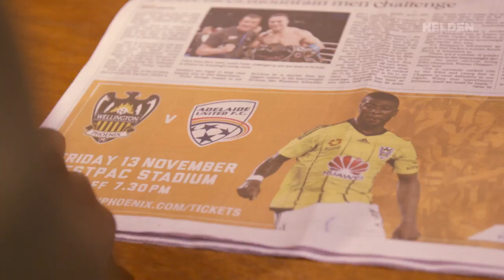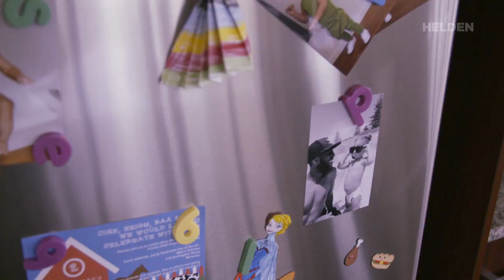'Nieuw-Zeeland is mijn redding geweest' | Roly Bonevacia & Jeffrey Sarpong | Onze Helden #6